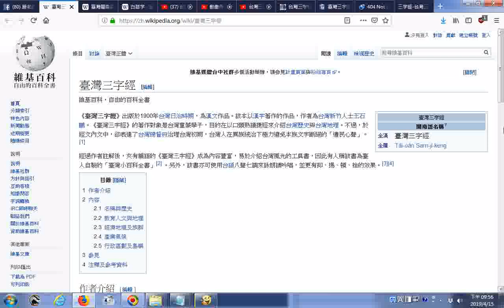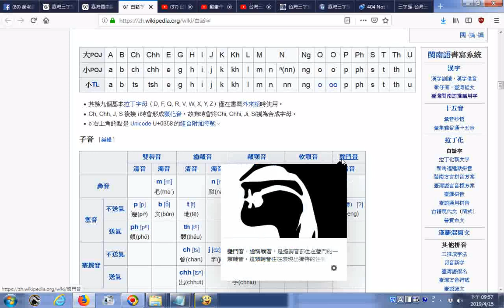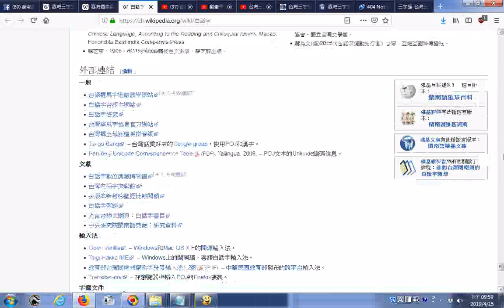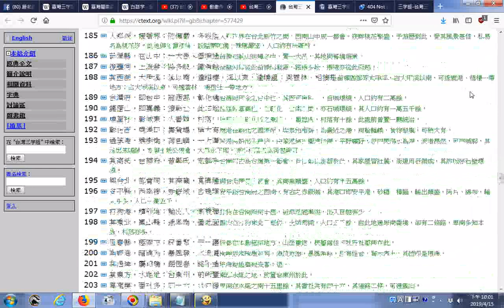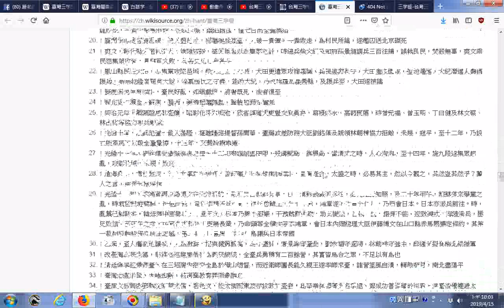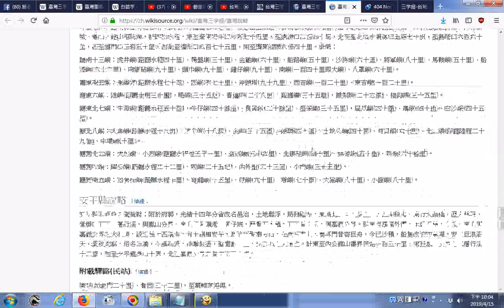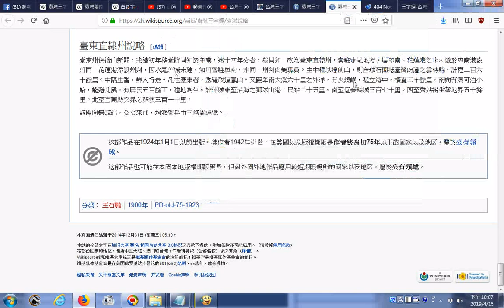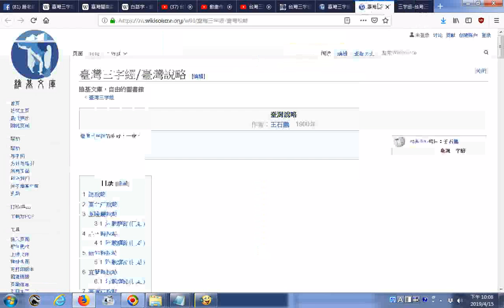20190415研究探索出版於19240101之前出版的臺灣三字經 在美國以及版權期限是作者終身加75年